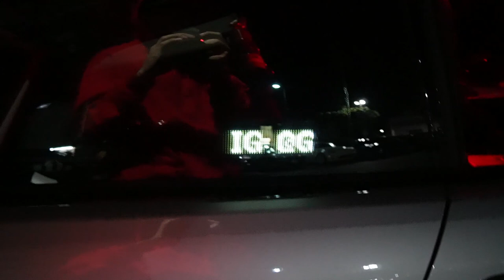RIP GTR...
NEW SKI MASKS OUT NOW!